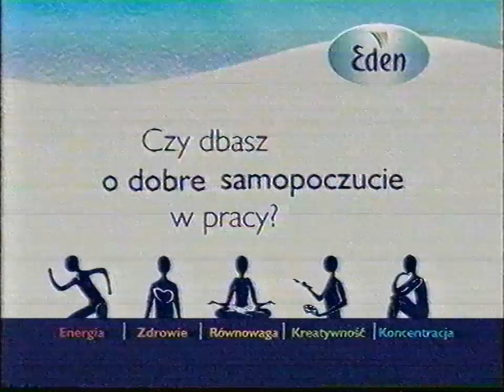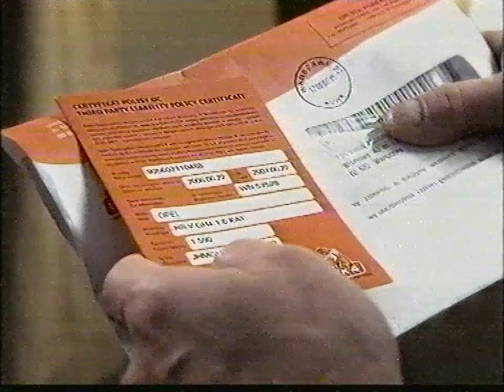TVN24 - Reklamy z 11 lipca 2006 (2)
Nagranie z partii kaset od użytkownika @Z archiwów TV